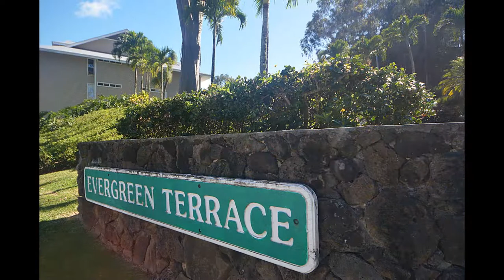95-270 Waikalani Dr